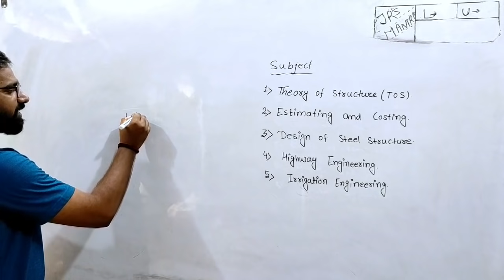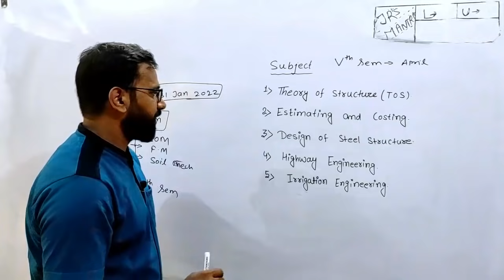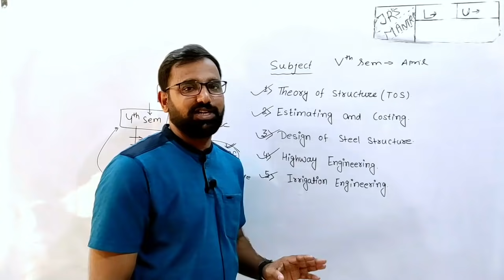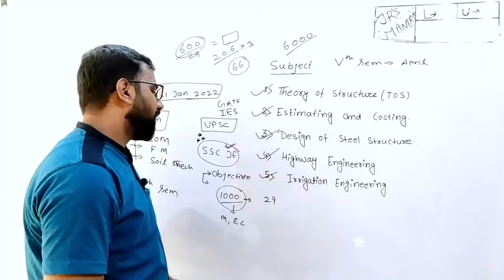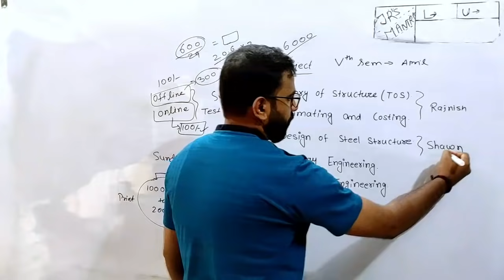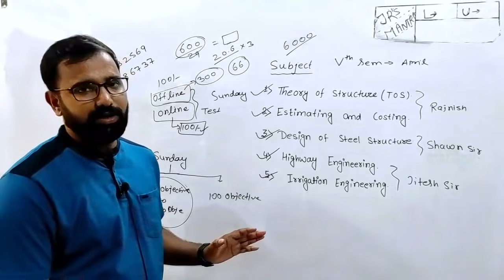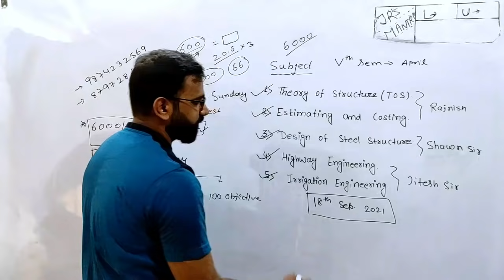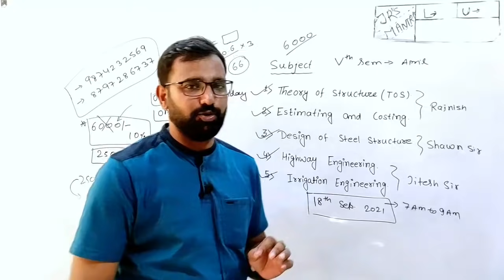Announcement ll Civli 5th Sem / Civil 6th Sem LE / Civil 2nd Sem / Civil 4th Sem LE ll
Rajeev Nagar Road number 03 ,  Patna.
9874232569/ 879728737